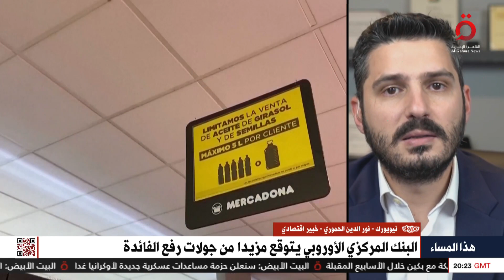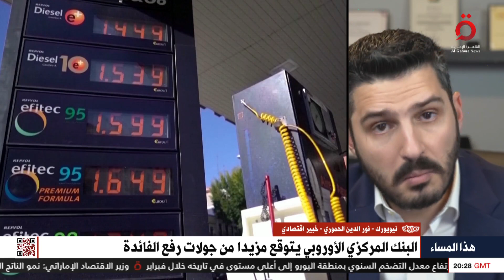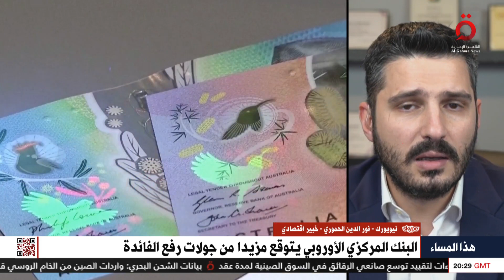خبير اقتصادي: رفع أسعار الفائدة الورقة الرابحة في يد البنوك المركزية الآن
الخبير الاقتصادي نور الدين الحموري : رفع أسعار الفائدة الورقة الرابحة في يد البنوك المركزية الآن

2/3/2023